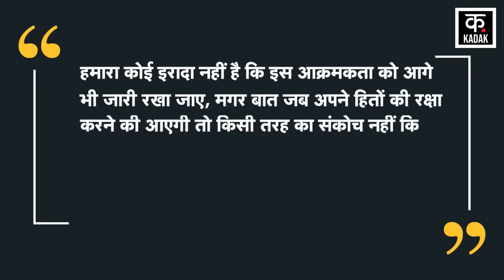Iran Israel War: ईरान ने दूसरे हमले की कर ली तैयारी ? नेतन्याहू की उड़ी नींद | Tehran Biden | Gaza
ईरान की सैकड़ों मिसाइलों और ड्रोन हमलों के बाद इजरायल भड़का हुआ है। इजरायल के मंत्री ने कहा है कि ईरान को इसकी कीमत चुकानी पड़ेगी, लेकिन अगर इजरायल ईरान पर हमला करता है तो क्षेत्र में एक बड़ी जंग शुरू हो सकती है।